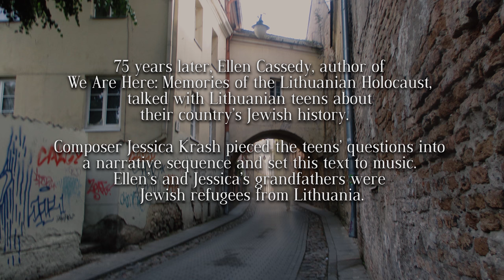Young Vilna by Jessica Krash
Members of the Washington Master Chorale, Thomas Colohan, conductor
Ian Swensen, violin
Robert DiLutis, clarinet
Tanya Anisimova, cello

Arts Laureate - Audio and Video
Kevin Bourassa, audio engineer
Christian Amonson, camera
Stephen Brouillette and Kevin Eikenberg, video editing
Still photos by Jessica Krash
Young Vilna was also recorded for Albany Records on an album called, "Past Made Present: The Music of Jessica Krash"